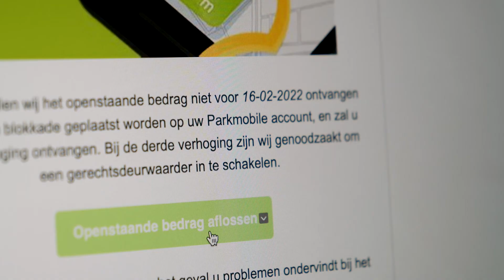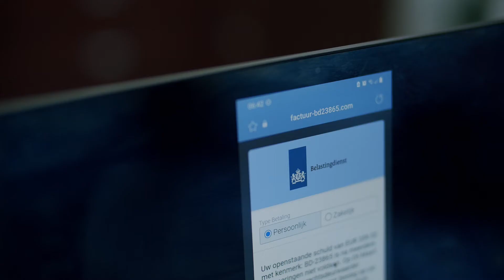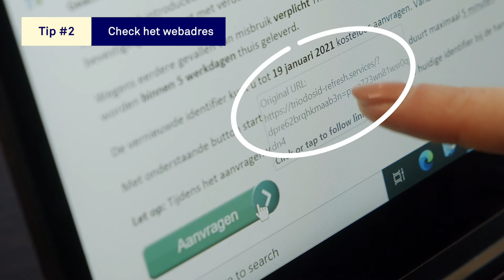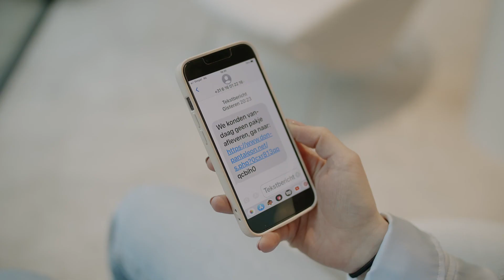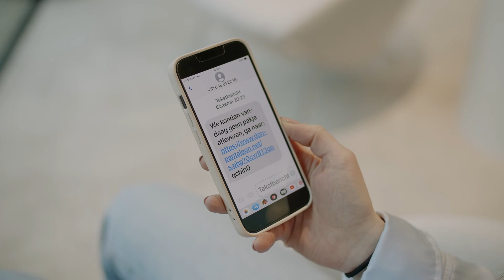#4 Zo voorkom je phishing | Veilig online met Triodos Bank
Heb jij wel eens te maken gehad met phishing? Iris legt uit wat het is en geeft 6 tips om te voorkomen dat je slachtoffer wordt.